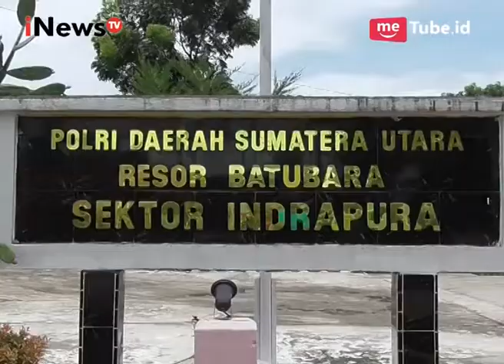Petugas Berhasil Meringkus Pelaku Sindikat Pemerasan Dengan Modus Mencari DPO - iNews Malam 27/09